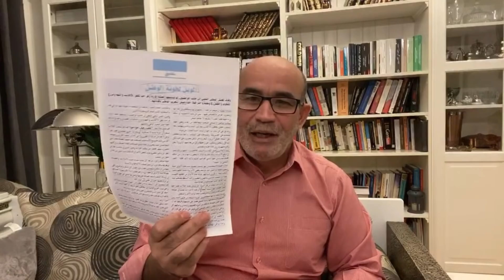الأوضاع التي لا تنشرها قنوات العصابة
الاوضاع على حقيقتها في الجزائر وتأثيرالقرارات العشوائية

الفوضوية للطغمة الحاكمة على المواطنين في ظل الوباء
أوضاع كارثية وفوضى كبيرة المتسبب الاكبر فيها هو عدم كفاءة المسؤولين الذين

 يتم اختيارهم من طرف الحنوشة.
 المتضرر الاكبر هو المواطن البسيط

 محمد العربي زيتوت 06 ماي 2020